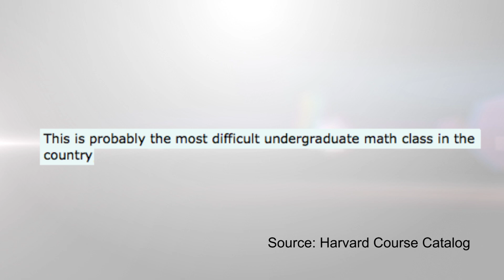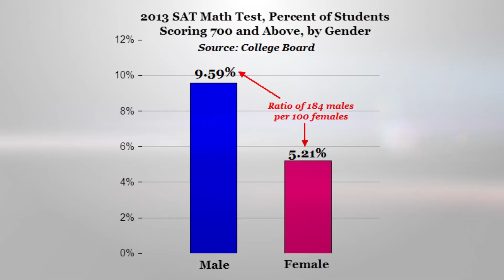The real reason there aren't more female scientists | FACTUAL FEMINIST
Men greatly outnumber women in the STEM subjects: Science, technology, engineering, and math. But why is that? Everywhere we hear about massive gender bias against women in these fields, but what if it's just not true? The Factual Feminist explains other reasons for the discrepancy that you may not have heard.